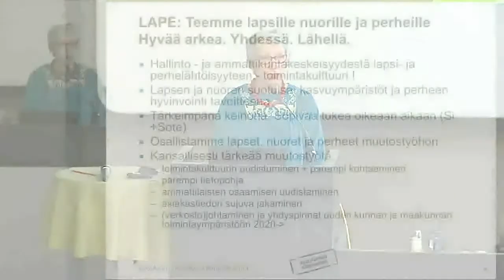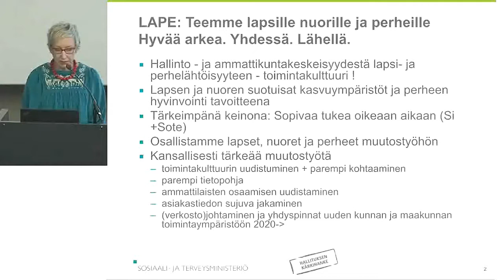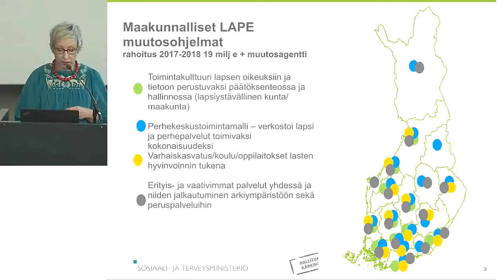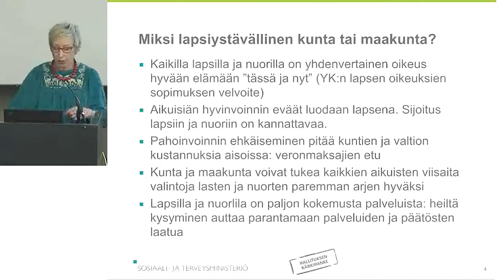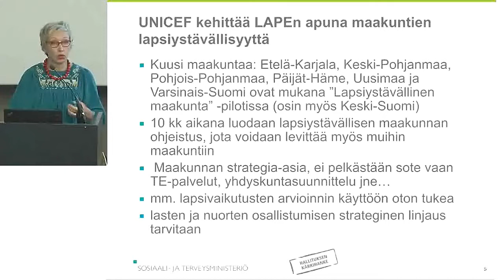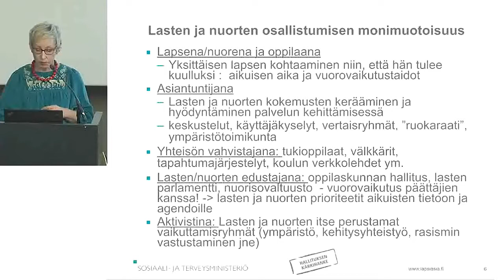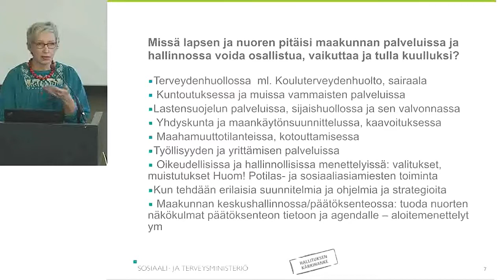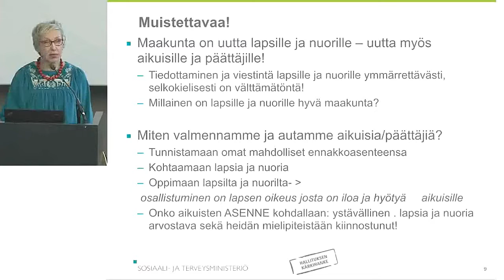LAPE Pre-seminaari, Tilaisuuden avaus, Maria-Kaisa Aula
LAPE Pre-seminaari
Kohti lapsiystävällistä kuntaa ja maakuntaa:
Kuuntele ja opi lapsilta ja nuorilta

Tilaisuuden avaus
Maria-Kaisa Aula, LAPE –hankejohtaja, Sosiaali- ja terveysministeriö